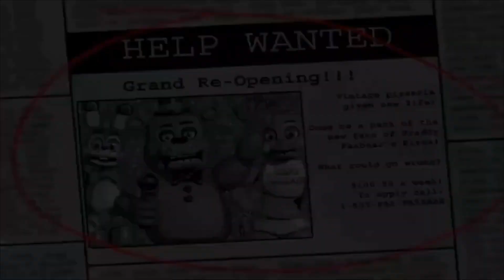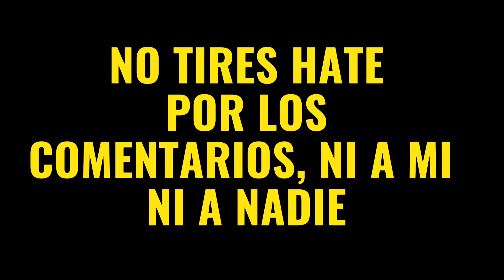POPPY PLAYTIME ES MEJOR QUE FNAF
tengo razón